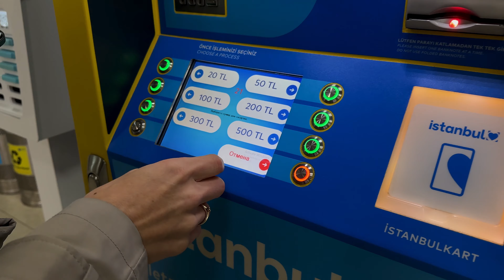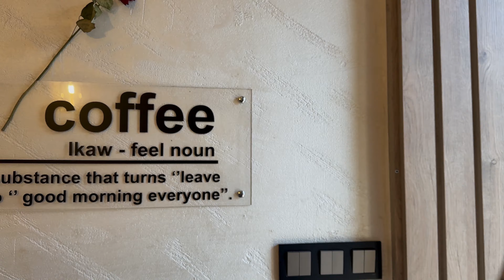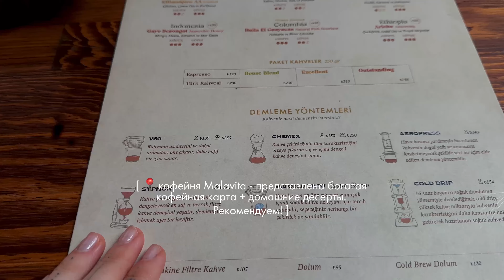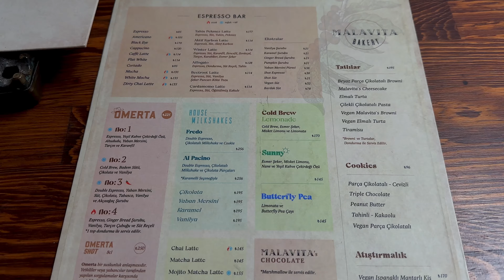8. Влог из Стамбула | спонтанная поездка в город контрастов | что понравилось | рекомендации мест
Влог из Стамбула - моя первая поездка в город контрастов, которую со мной разделила подруга. Мы насыщенно и весело провели время, в видео подробно рассказываю о местах, где мы побывали, и, конечно, о еде, которую пробовали.

В Стамбуле мы были 7 дней, теперь могу с уверенностью сказать, что этого мало, чтобы изучить и полностью проникнуться атмосферой города. Хочется возвращаться сюда еще не раз.

Места в Стамбуле, где нам было вкусно 👇🏽

📍Кофе дибек (особый сорт кофе с добавлением плодов рожкового дерева, слабенький, сливочный, очень нежный) с видом на Галатскую башню в кафе Milota

📍Крендели - их продают на каждом шагу, это не супер вкусно, но съесть его во время прогулки на пароме с чашкой кофе - совсем иной контекст … 🤍

📍Паста в сырной голове в Say Cheese, в районе Moda (Кадыкёй). Топинги к пасте можно выбрать на свой вкус, у меня был вариант с песто, брокколи, вялеными томатами и пармезаном. 3/5, но попробовать стоит просто ради особого вайба

📍Турецкий чай - ну, это база )

📍Балык экмек - очень необычный местный стрит-фуд, который точно нужно попробовать. Это просто скумбрия в лаваше с овощами, но это необычно вкусно.

📍Самый вкусный обед за всю поездку у нас случился на Принцевых островах (мы гуляли на Buyukada). Потрясающий ресторан (Эскибаа) с видом на море, с большим выбором свежей рыбы. Здесь мы взяли Дорадо на гриле с овощами, большую порцию салата, оливки и пасту с песто, пармезаном и авокадо. Но на видео запечатлены лишь бокалы вина )